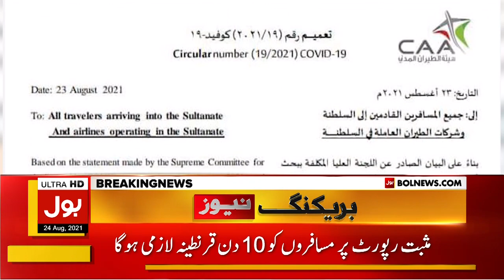Oman Removes Pakistan from Red List | Breaking News